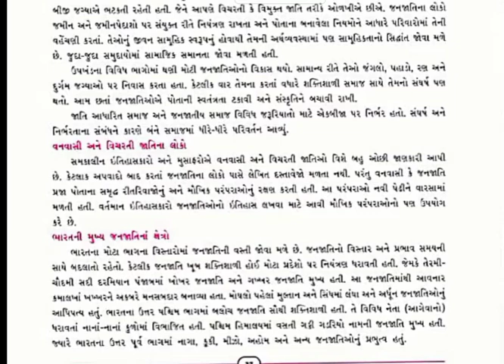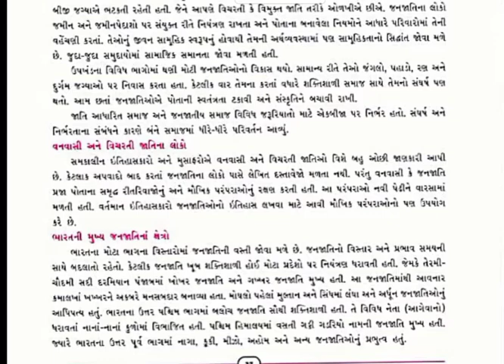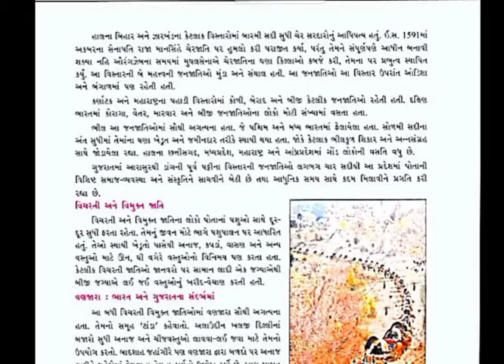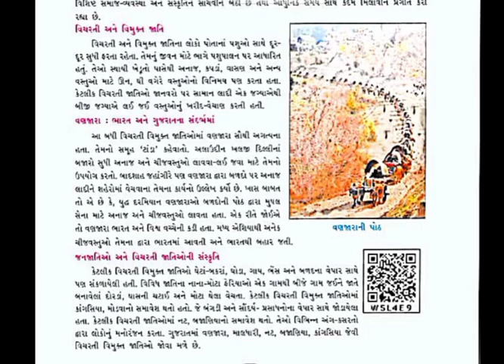std 7 social ch. 5 (part -1 ) gm